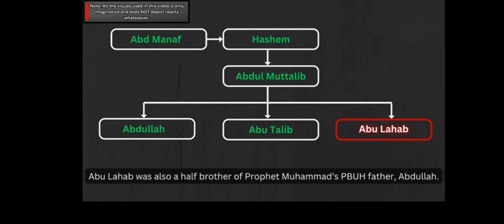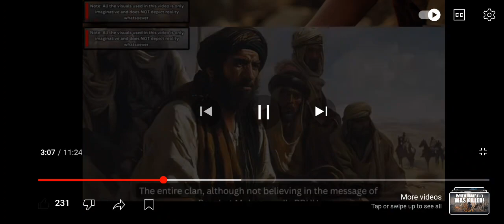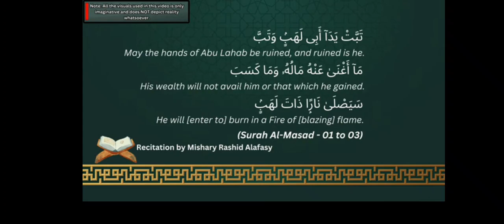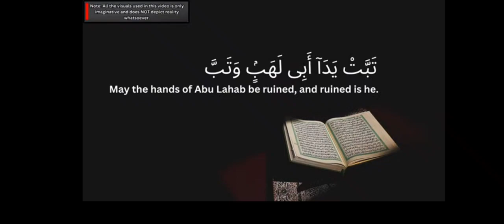Worst end f the enemy of Islam